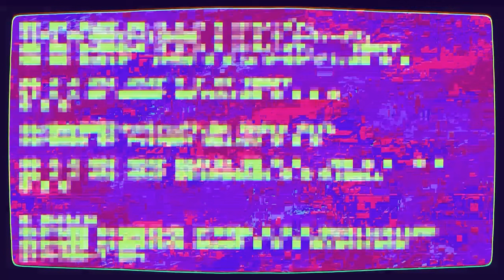ニコカラ バグ on vocal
バグ / 25時、ナイトコードで。 × 鏡音レン

イラスト：さいね様
動画：omu様

■作詞・作曲・編曲：かいりきベア様

■イラスト：のう様

かいりきベア 様 バグ の ニコカラ です